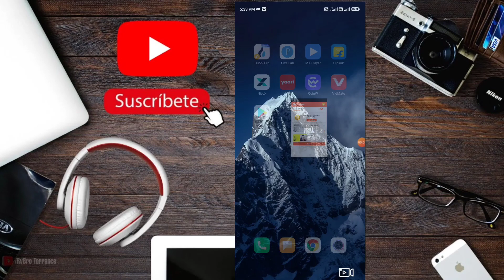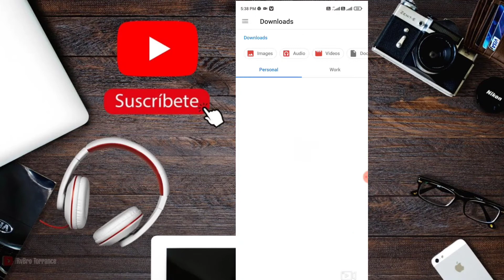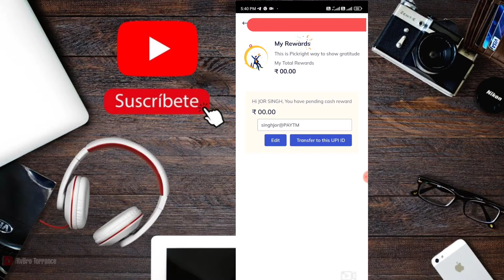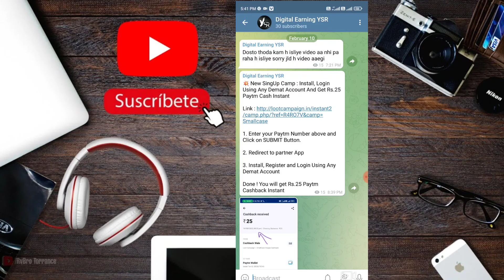2022 New best self earning app today🤑🤑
2022 New best self earning app today🤑🤑

1)- Paytm Cash Earning App
2)-Earn New Paytm Cash Earning App
3)- Best Self Earning App 2021
4)- Earn Daily Free Paytm Cash Without Investment
5) - Crypto loot🤑🤑🤑🤑🤑🤑

All loot are best self loot so try all loot

Earning App
Paise Kamane Vala App
Earn money Online
2021 Ki Best Apps

Digital Earning YSR
From - Pali (Rajasthan)